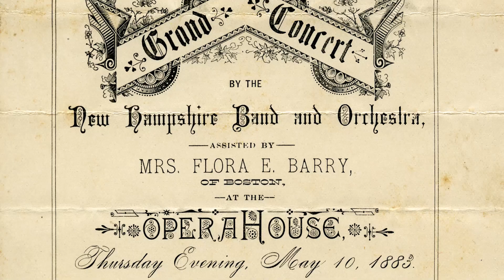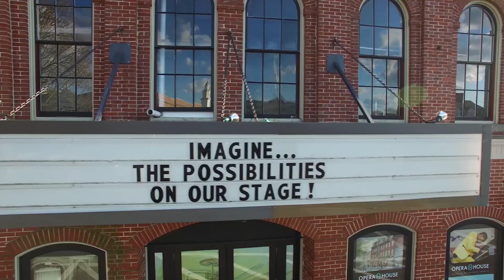Newport Opera House IMAGINE Fundraising Effort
An video to raise awareness of the planned performing arts center at the Newport Opera House.